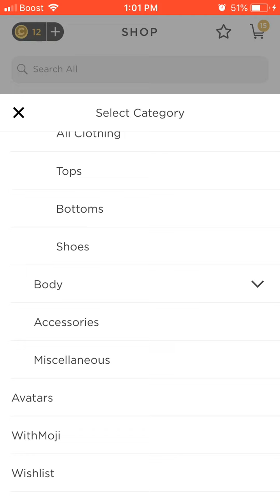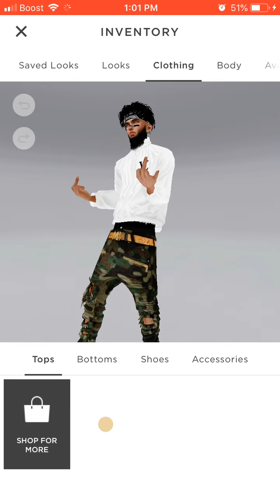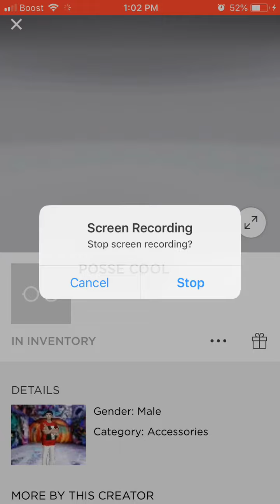Dick trigger Give away